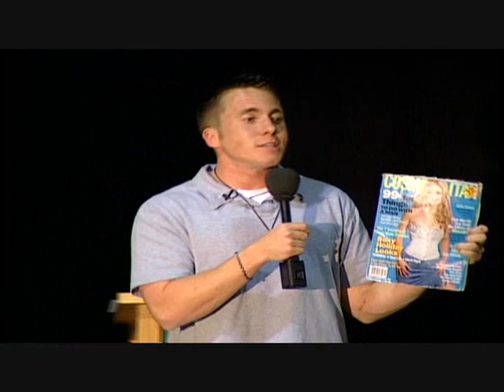Romance Without Regret Part 7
In this high school assembly, Jason Evert and Crystalina Padilla offer straight answers to teens' toughest questions on dating, relationships, and how to have romance without regret. Through their humor, honesty, and powerful testimonies, the duo provides compelling reasons to pursue a life of purity, regardless of one's past.

This is definetly one of the most amazing talks have ever heard, and I think every teen should watch this. As I said to a friend who asked me about the film I said, "You know those really awkard sex videos where they try to scare you into thinking sex is bad and dirty? This is isn't one of them."

Also check out these sites for more info and where to buy the DVD.